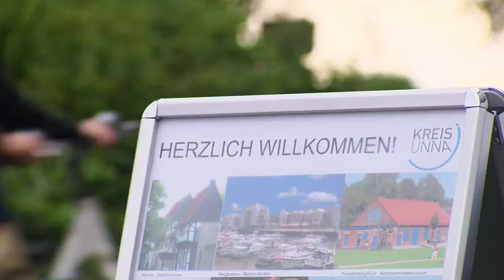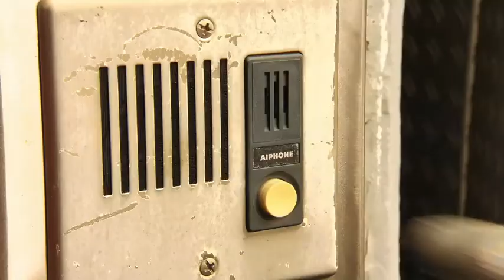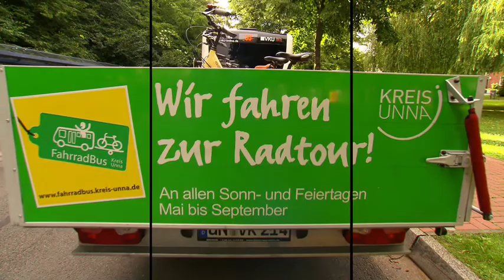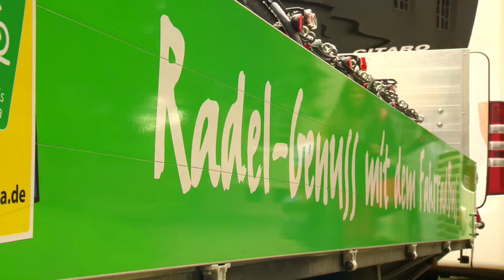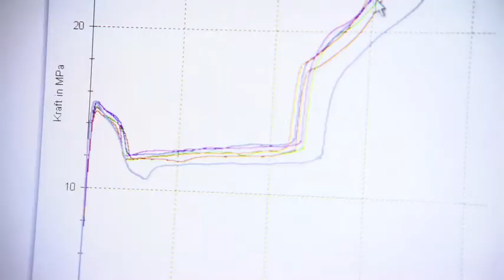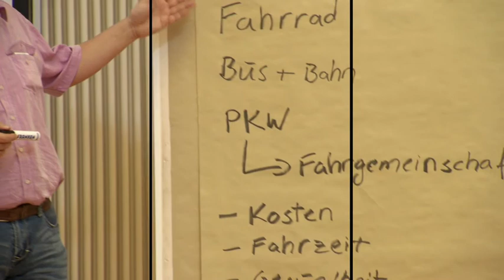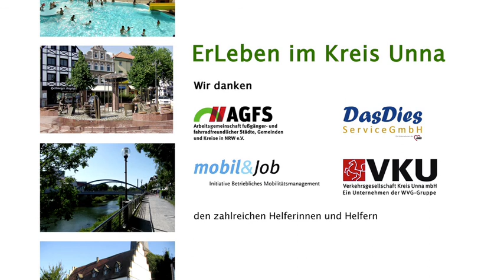ErLeben im fahrradfreundlichen Kreis Unna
Der Kreis Unna ist mit seinem gut ausgeschilderten Radwegenetz ein Paradies für Fahrradfahrer. Nicht zuletzt deshalb ist der Kreis Unna seit Februar 2010 Mitglied in der Arbeitsgemeinschaft fahrradfreundliche Städte, Gemeinden und Kreise in NRW e.V.